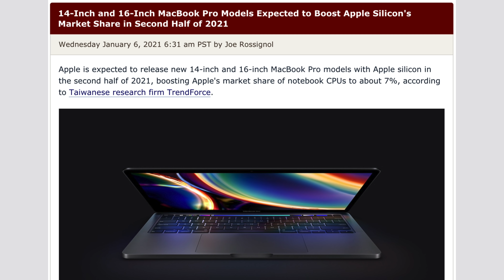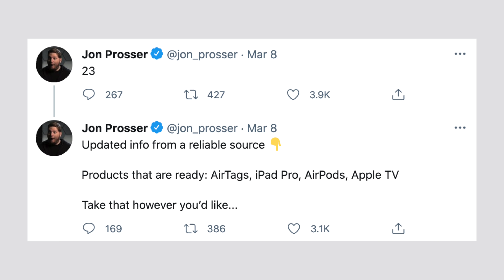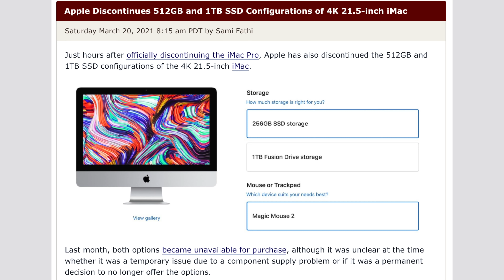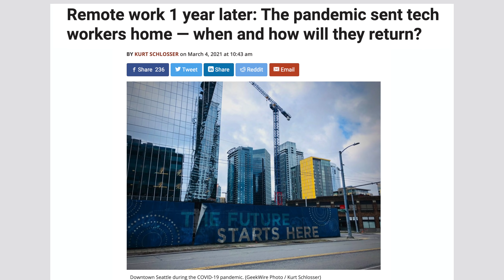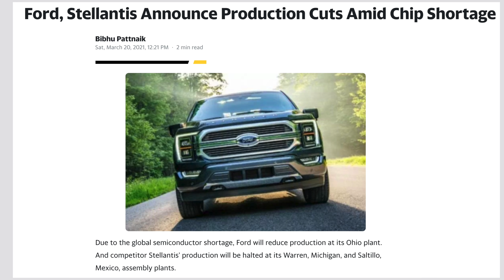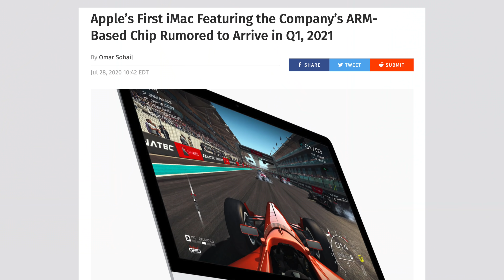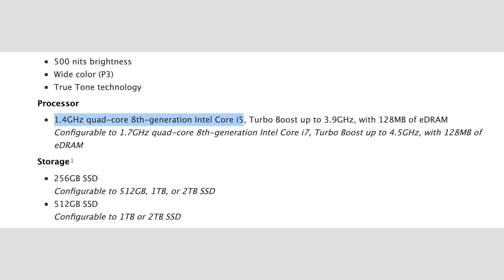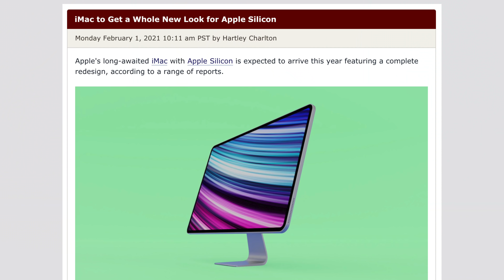Apple's M1X Macs Delayed by Global Chip Shortage?! 😳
The recent Global Chip Shortage is wreaking HAVOC on various companies around the world! Could this explain the weirdness surrounding Apple and it's delayed M1X Macs? Let me explain..
Might as well buy the MacBook Air on Amazon

In this video, I explain everything about the Global Chip Shortage, including how semiconductors work and how they're made out of Silicon wafers.

I then explain the different reasons for why this global chip shortage has been happening, and how it's been affecting companies like automakers and computer makers.

I then get into all of the weirdness surrounding Apple's recent leak and rumor mill, including a lot of details with Apple's M1X Macs and when they should be getting released.